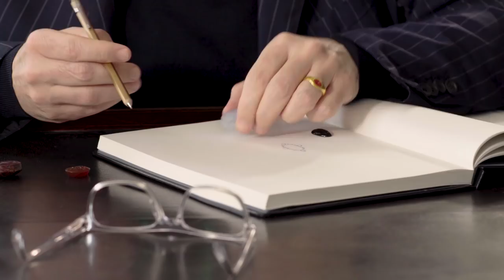The Tastemaker: Marc Auclert | Christie's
The Parisian jewellery designer, who specialises in repurposing ancient gems, admires some 40 miniature masterpieces from the G. Sangiorgi Collection.

Sitting with his sketchbook in front of a collection of ancient engraved gems — some carved from jasper, others from gold, onyx, amethyst and carnelian — is the French jewellery designer Marc Auclert.

The grandson of an antiques dealer, Auclert caught the collecting bug when he was young, working the flea markets of Paris before going on to establish a successful career in the jewellery industry at De Beers and Chanel. Eight years ago he launched his own boutique in Paris, which specialises in repurposing museum-worthy ancient jewellery.